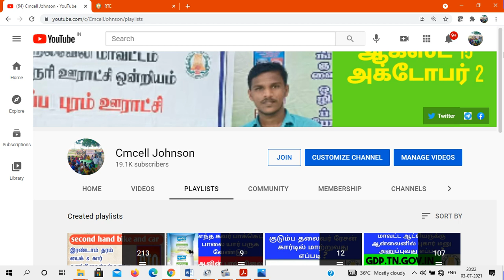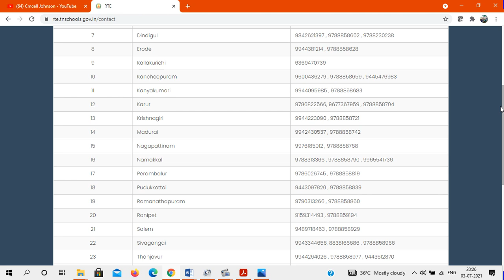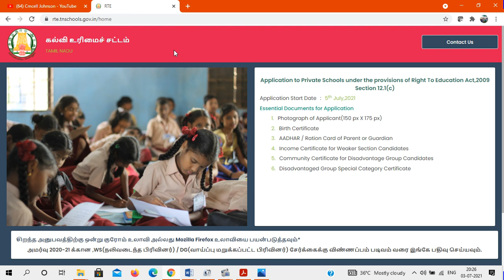Right to Education Awareness video |இலவச கல்வி உரிமை சட்டம் பயில ஜுலை-5 தேதி முதல் விண்ணப்பிக்கலாம்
இலவச கல்வி உரிமை சட்டத்தில் பயில  ஜுலை-5 தேதி முதல் விண்ணப்பிக்கலாம்(  Right to Education  Awareness Video )  You can apply to study in the Right to Free Education Act from July 5

How to apply RTE online  | இலவச கல்வி திட்டம் விண்ணப்பிப்பது எப்படி